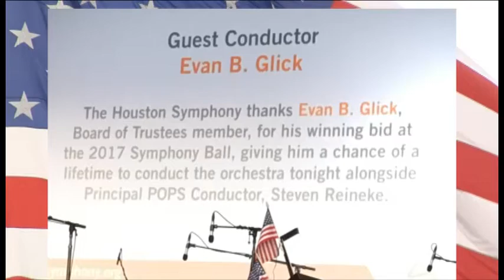Evan Glick, guest conductor for the Houston Symphony, July 4, 2017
Our friend Evan Glick got to be a guest conductor for the special Fourth of July concert at Hermann Park. Houston Symphony conductor Steven Reineke put together a great show and Evan filled in expertly for the Colonel Bogey March.